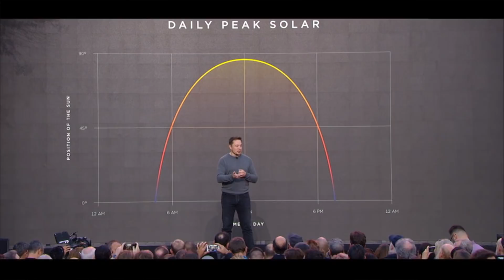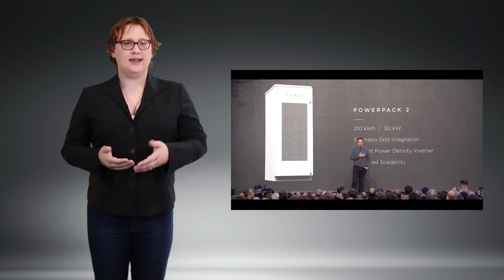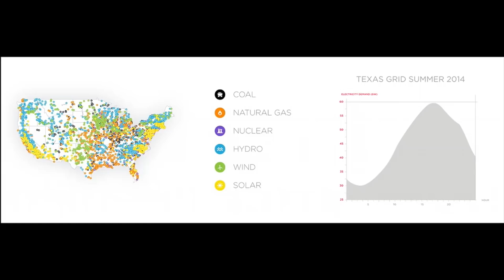How Tesla Could Make Puerto Rico a Shining Beacon For Renewable, Distributed Energy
Just under two weeks ago, Hurricane Maria unleashed a trail of devastation on the island of Puerto Rico. Since then, its residents have pleaded for assistance from the U.S. government, and its politicians have clashed with the White House over just how effective relief aid efforts have been.

In the background however, Tesla has been sending hundreds of Powerwall energy storage products to Puerto Rico along with Tesla engineers, aiming to assist in bringing much-needed power back to the island weeks (or even months) before the mains electricity grid is expected to come back online.

Aside from the kudos that it earns from its humanitarian efforts, could rebuilding Puerto Rico's grid help Tesla show the rest of the world how a future energy grid could look -- and more importantly, how distributed energy storage and generation is far more robust than old-fashioned Industrial models for power distribution can be?